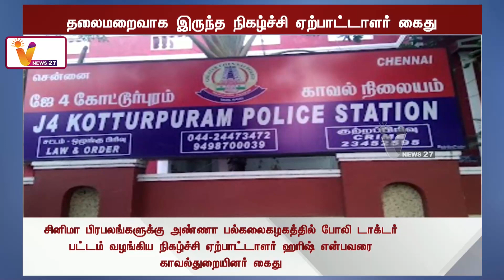சினிமா பிரபலங்களுக்கு டாக்டர் பட்டம்-நிகழ்ச்சி ஏற்பாட்டாளர் கைது | Movie celebrities | doctorate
சினிமா பிரபலங்களுக்கு டாக்டர் பட்டம்-நிகழ்ச்சி ஏற்பாட்டாளர் கைது | Movie celebrities | doctorate award